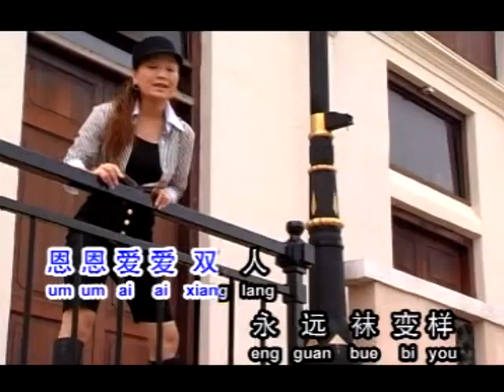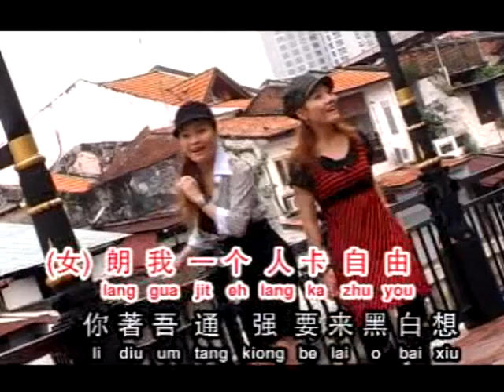明珠姐妹 - 真心 I Love You